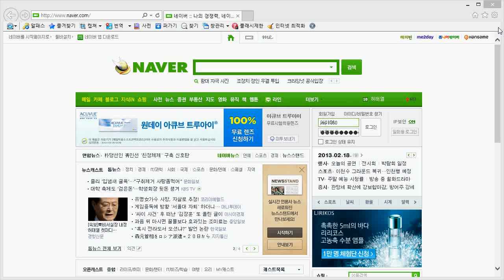Windows 8 (메트로UI의 IE를 데스크톱 IE로 사용하도록 설정하는 방법!)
Windows 8 (메트로UI의 IE를 데스크톱 IE로 사용하도록 설정하는 방법!) 은 포스트의 이해를 돕기 위하여 첨부한 동영상입니다.